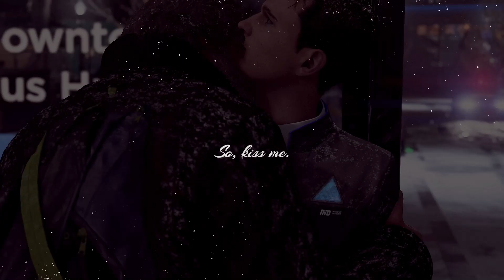Hank x Connor // Kiss Me